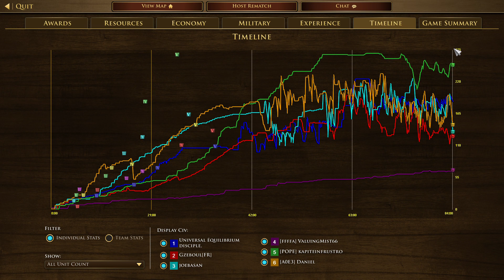Age of Empires III Definitive Edition 2022 05 26 03 04 44 -- 6 FFA